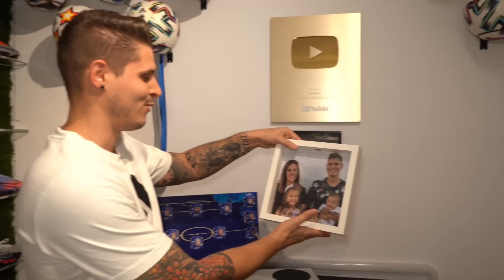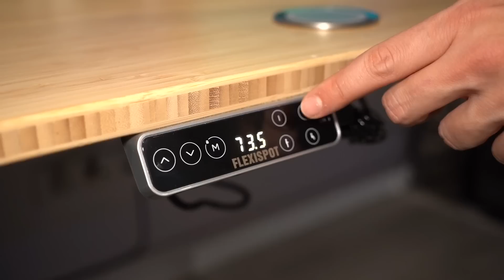MI NUEVO SET UP 2023!! | CACHO01